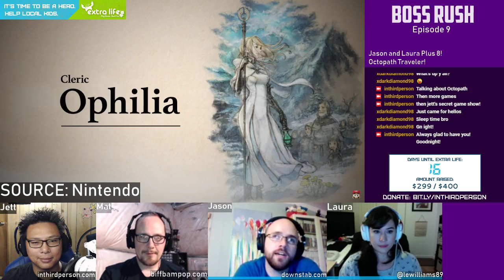PlayStation Classic Hype? | Boss Rush: Episode 9 | Part 5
Are you excited for the PlayStation Classic? The Boss Rush crew shares their thoughts on the upcoming mini console!